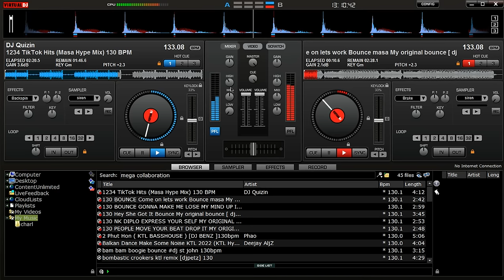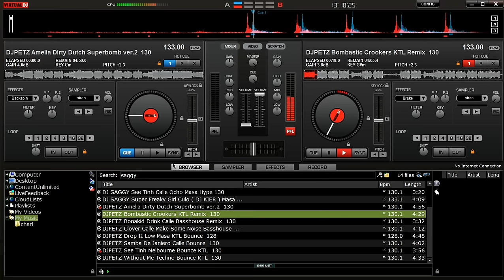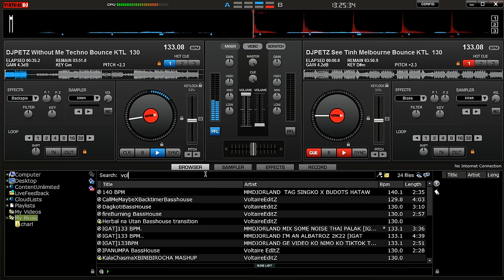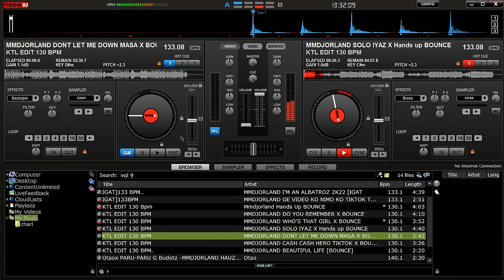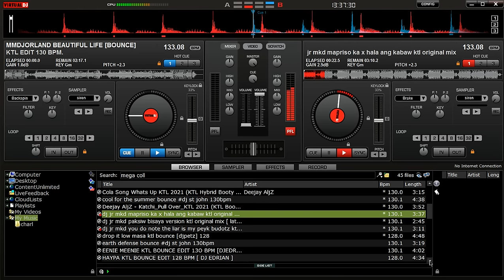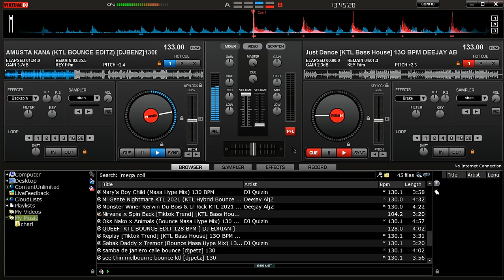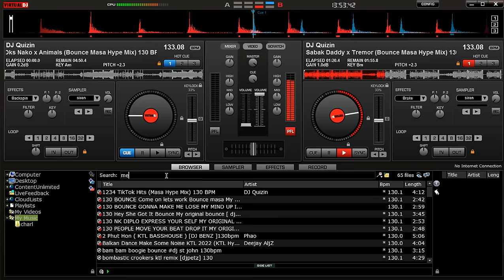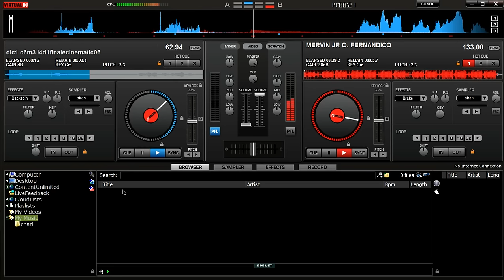KTL BOUNCE X MASA HYPE YEAR END MEGAMIXX - VIRTUAL DJ PRO 7.4 BY DJ CHARL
ADVANCED HAPPY NEW YEAR TO ALL!
52 MINUTES OF HOTTEST KTL BOUNCE AND MASA HYPE MIX.